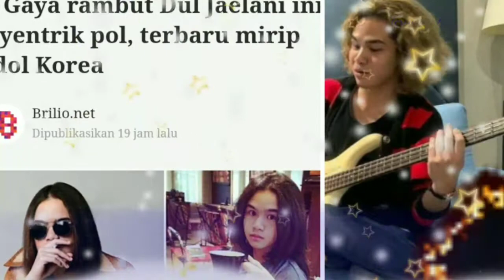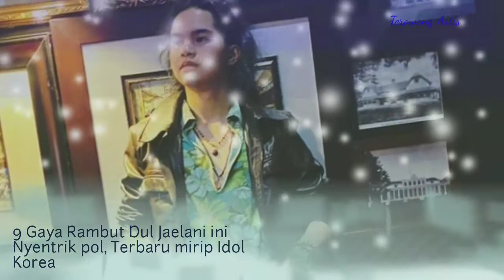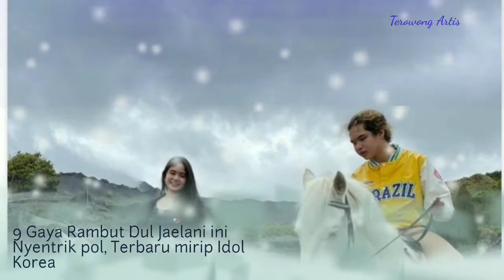9 Gaya Rambut Dul Jaelani ini Nyentrik pol, Terbaru mirip Idol Korea